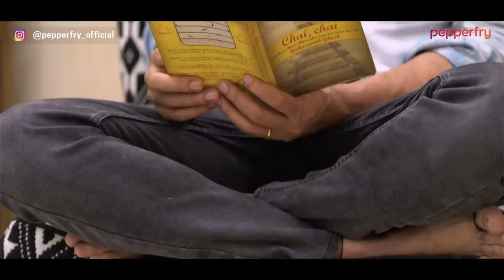Chef Ranveer Brar's Home Invasion | S2 Episode 2 | MissMalini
Ranveer Brar is one of the most celebrated chefs in the industry. Not all of us are aware of his super easy cooking techniques and recipes. As a chef, he has truckloads of knowledge on all the cultures and cuisines. Amazing isn’t it??
On the second episode of Home Invasion, we managed to take a quick tour of Ranveer Brar’s house. His home kitchen is as edgy as you'd imagine it to be! Not only did he give Priyam a grand tour of his super organized Juhu home, he also taught her to make a super fluffy omelette.
Watch this video as she completely burnt it and there was fire. While all of this got messy, we managed to get it on camera!

Follow Missmalini- India’s favourite source for the latest Bollywood & Indian TV news, celebrity, gossip, fashion trends, beauty tips and lifestyle updates.

Find your daily dose of entertainment by clicking the below links: Facebook: httpse:// Twitter Google+ Instagram